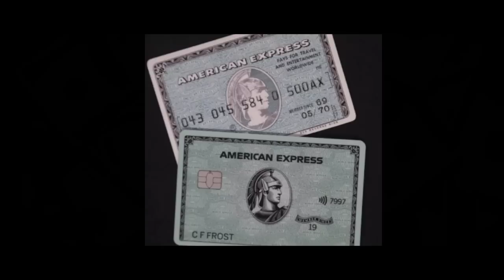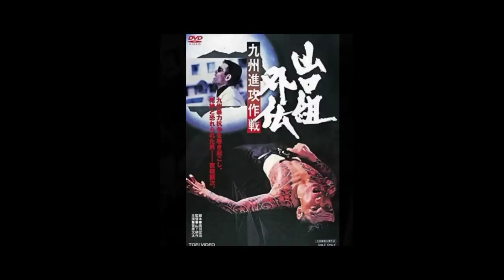Y4KUZ4 : RINGKASAN SEJARAH G4NK TERKENAL DI DUNIA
Video ringkasan kali ini menceritakan gang asal jepang bernama Y4kuz4 awalnya mereka hanya sebagai pedagang dan penjudi namun seiring berjalannya waktu mereka si sewa untuk menjaga masyarakat namun alih alih menjaga mereka malah menjadi pembuat onar hingga mereka menjadi gank yang berbahaya dan terkenal di seluruh dunia.